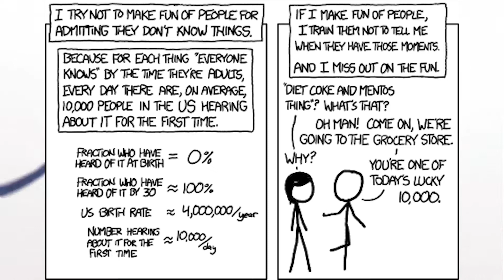Final Fantasy with Friends and Family [Multiplayer Final Fantasy!]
Want to play multiplayer Final Fantasy with friends and family? There are a few options out there! For the uninitiated, Final Fantasy can be a lot to take in, but it is well worth learning to love this brand. Let's discuss how to play final fantasy with family!

Final Fantasy is typically enjoyed alone, but they can easily be a games for friends or a games for family!

💬 Anyone else excited for Final Fantasy VII Remake launching tonight?

I will be uploading new videos and streaming on twitch every Friday.